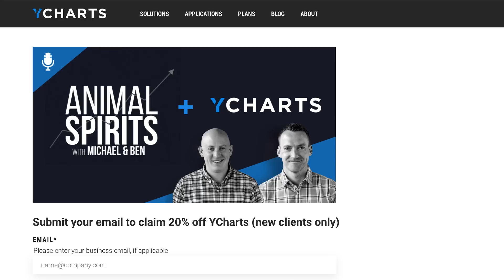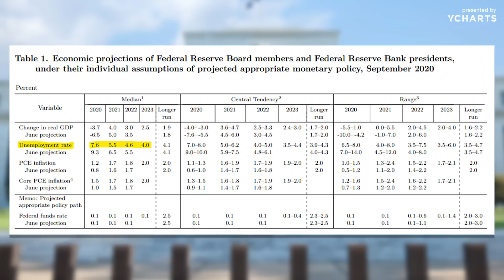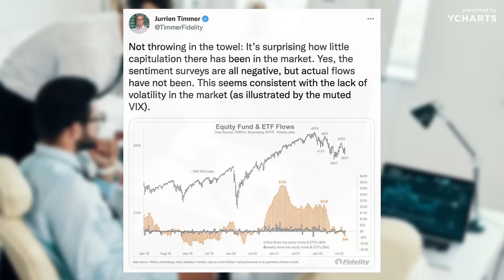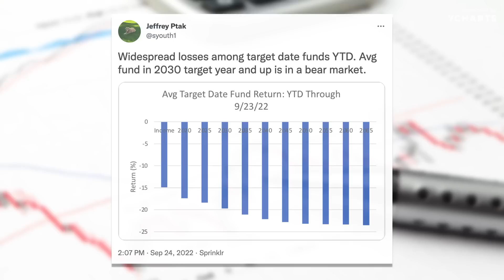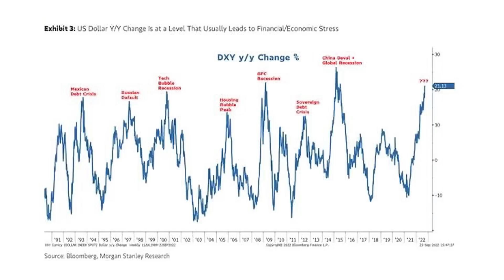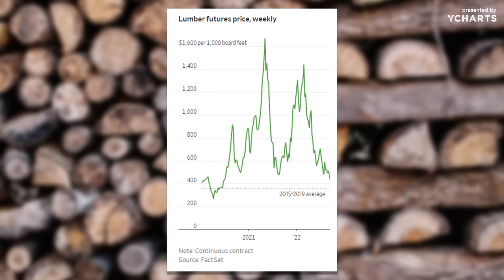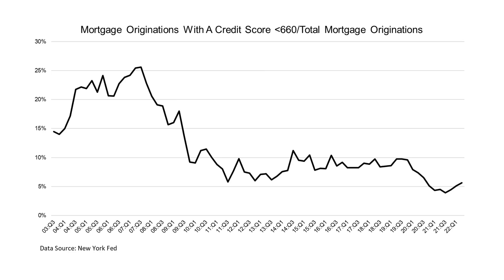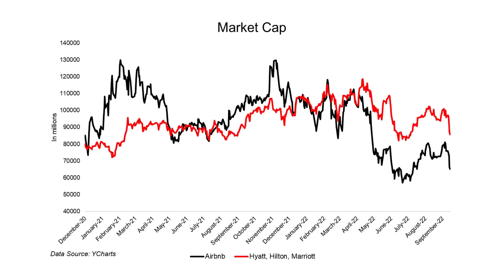Powell Wants You to Lose Your Job | Animal Spirits 276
On episode 276 of Animal Spirits, Michael Batnick and Ben Carlson discuss the Fed's mistake, why it's so difficult to predict the economy, why it's so easy to be bearish right now, breaking the housing market, the bullish case for a 60/40 portfolio, and much more!